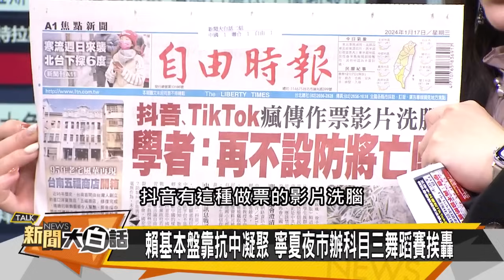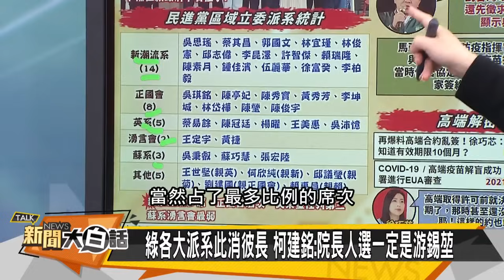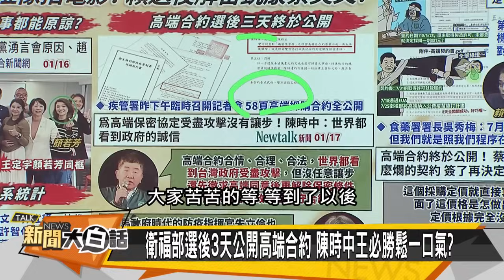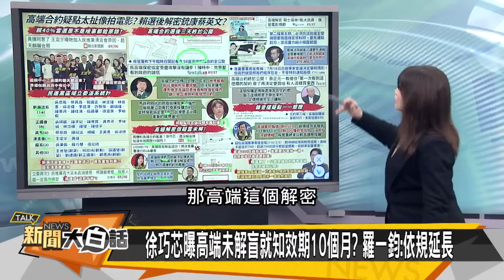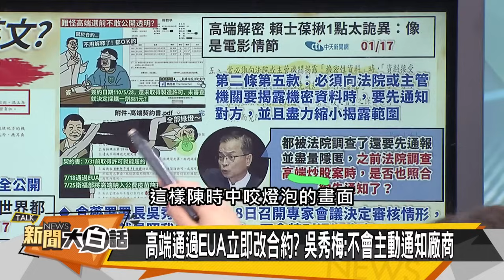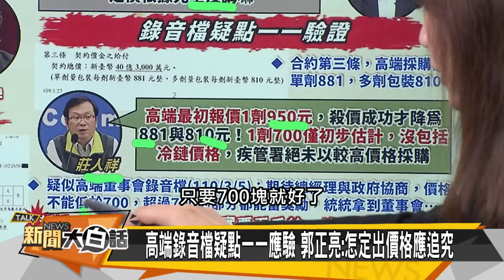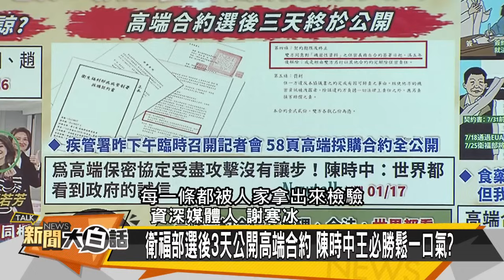中國大陸租緬甸制印度 日本.韓國.菲律賓風向突變? 新聞大白話@tvbstalk